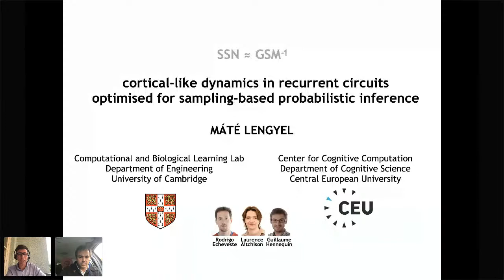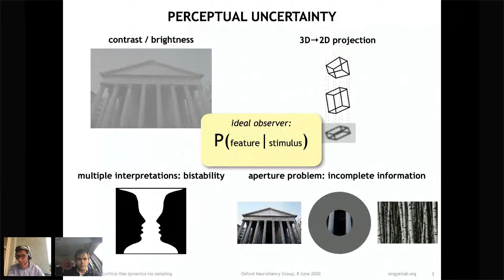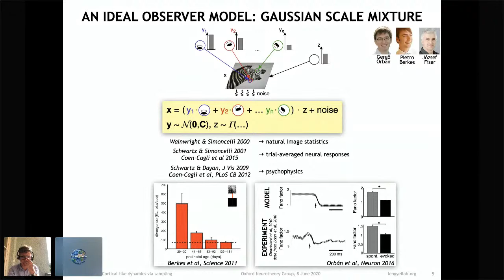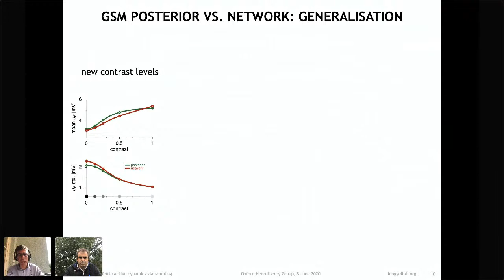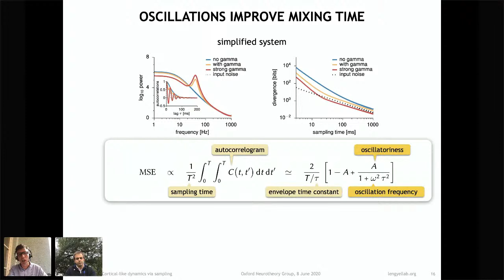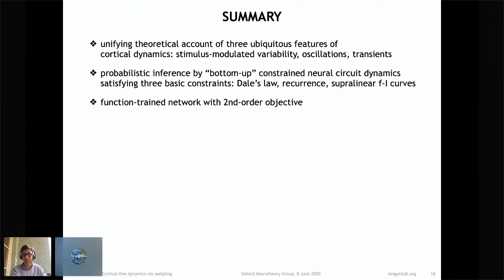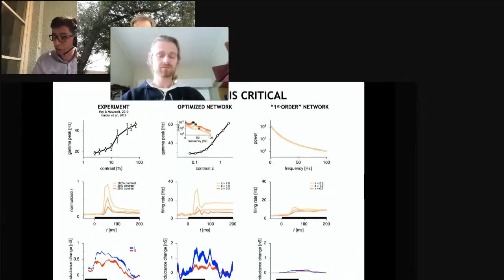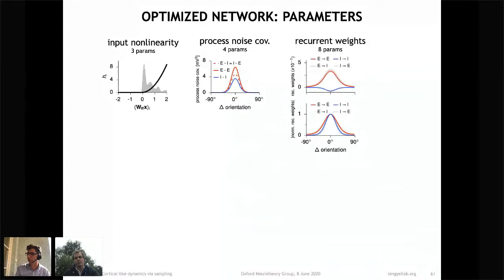Mate Lengyel's World Wide Neuro Forum on June 8, 2020